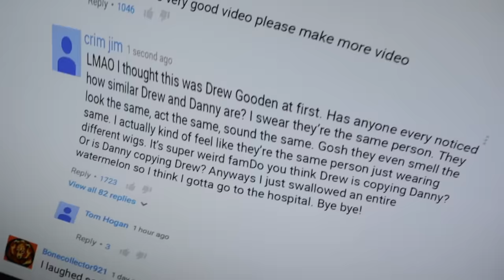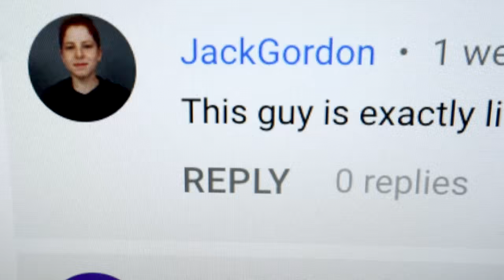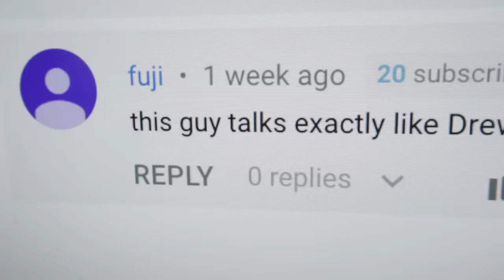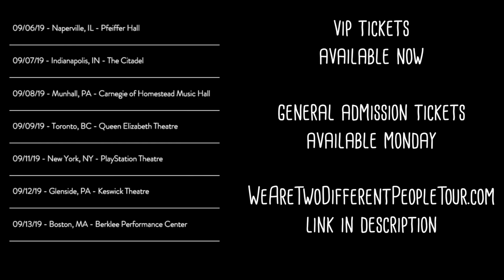We Are Not The Same Person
We are not the same person. We are in fact two different people. Danny and Drew. And also Kurtis.